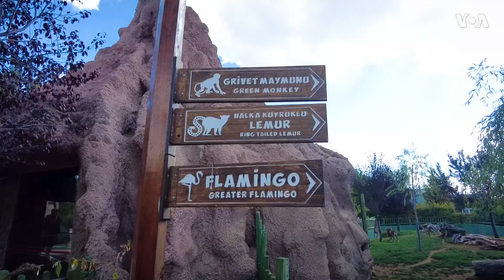Heyvanları müalicə edən heyvanxana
“Sazova Elm, Sənət və Mədəniyyət” parkı içində yerləşən heyvanxananın ən böyük fərqi  təbiətdə yaralı və xəstə heyvanları taparaq müalicə edirlər, daha sonra təbiətdə yaşamağa uyğun olanları yenidən təbiətə buraxırlar, uyğun olmayanlar isə heyvanxananın tərkibində yaşamağa davam edir.